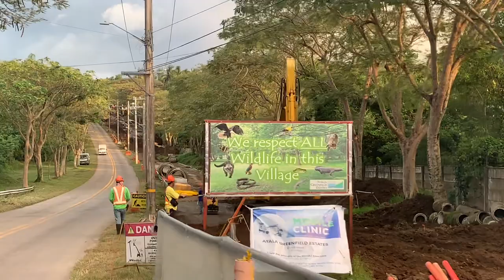AGE Spine Road expansion, real time, Philippines, 28 November 2022